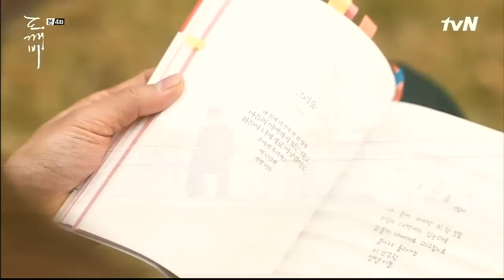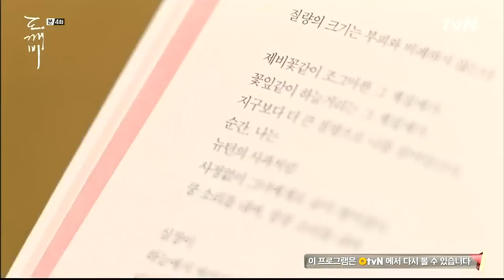[tvN드라마] 쓸쓸하고 찬란하神 도깨비 / 4화 명장면명대사 / 김인육 - 사랑의물리학